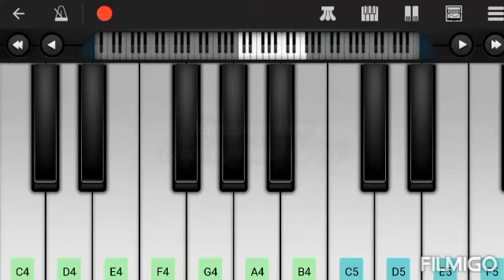Humnava Mere - Jubin Nautiyal | Perfect Piano tutorial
Barson ho gaye bichde
Ab sath nahi ho tum
Phir aisa kyon lagta hai
Jahan main hu wahin ho tum

Kya karun main apni ungliyon ka
Kisi ki bhi tasveer banaun
Tumhari ban jaati hai
Yeh sirf mera paagalpan hai
Ya tum bhi mere liye paagal tha

Kal raaste mein gham mil gaya tha
Lag ke gale main ro diya
Jo sirf mera tha, sirf mera
Maine usse kyon kho diya

Haan woh aakhein jinhe main
Choomta tha bewajah
Pyar mere liye kyon
Unmein baaki na raha

Credits:
Cover by:Abdus Sadi chowdhury
Song:Hamnava Mere
Singer:Jubin Nautityal
Album:Hamnava Mere